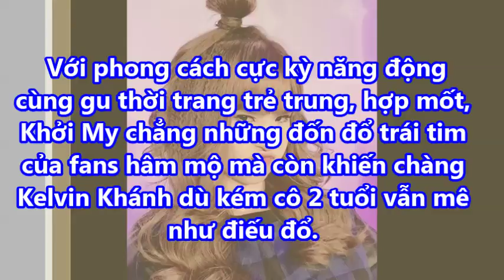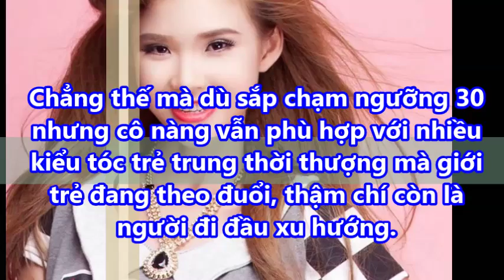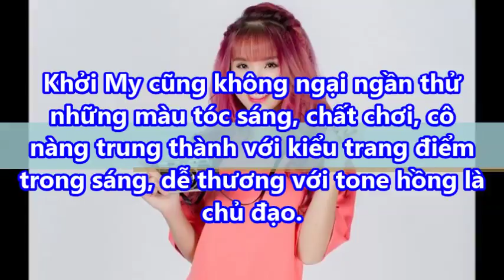Những kiểu tóc giúp bạn trẻ ra chục tuổi như cô ca sĩ nhí nhảnh vị hôn thê xinh đẹp của Kelvin Khánh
Những kiểu tóc giúp bạn trẻ ra chục tuổi như cô ca sĩ nhí nhảnh vị hôn thê xinh đẹp của Kelvin Khánh#suckhoevalamdep,

Thật dễ hiểu vì sao Kelvin Khánh lại đổ gục ngay lần đầu gặp mặt vị hôn thê xinh đẹp bất chấp tuổi tác của mình. Mới đây, sau khi chia sẻ đoạn livestream trên trang cá nhân của chàng ca sĩ về lễ đính hôn với người bạn gái thân thiết, người hâm mộ đã không khỏi vui mừng, ủng hộ cho happy ending của cặp đôi siêu nhắng nhít, dễ thương của làng giải trí Việt.

-  99% phụ nữ “điên cuồng” đi mua oxy già về trị mụn, dưỡng da, làm trắng răng sau khi phát hiện công dụng: